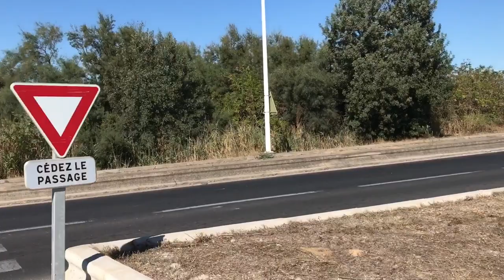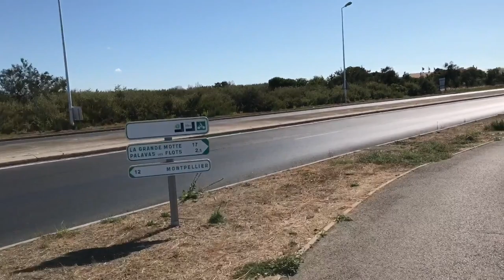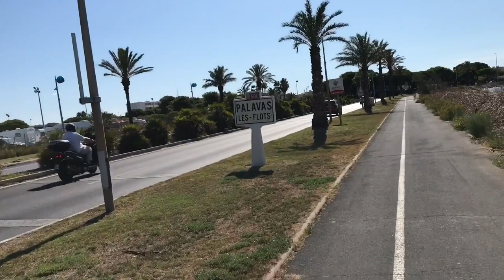Montpellier, Randonnée à velo (ou à pied) de Montpellier à palavas 2019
Randonnée à velo (ou à pied) de Montpellier à palavas, le long du rive du Lez, rive droite
*Il existe une deuxième vidéo du coté rive gauche...

J'habite dans le sud de la France,  et je vous fais découvrir les sites et les beaux villages de notre cher France.
Ce n'est pas un reportage, désolé je n'ai pas l'aisance d'un reporter, ni un documentaire,  mais un enregistrement simple de mes balades dans ces merveilleux lieux que je partage avec vous.